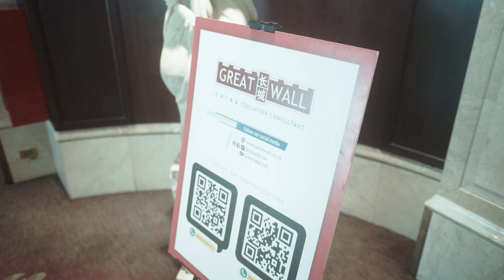SCUT LANGSUNG KE INDONESIA BUAT INTERVIEW BEASISWA !!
Kapan lagi interview beasiswa kuliah di China, langsung di on the spot waktu eventnya dan LANGSUNG SAMA PERWAKILAN UNINYA ???
Ya cuman di Info Session yang diadain sama Great Wall CEC lahh !!
Hii Greaters, hari ini Great Wall bawa South China University of Technology (SCUT) ke Jakarta, salah satu universitas terbaik di Guangzhou yang masuk ke Project 211, Project 985, dan Double Class punyanya pemerintah China nah !!
There's only ONE Great Wall and ONE Great Wall only, the Best China Education Consultant, and we're 100% Free Service Fee !